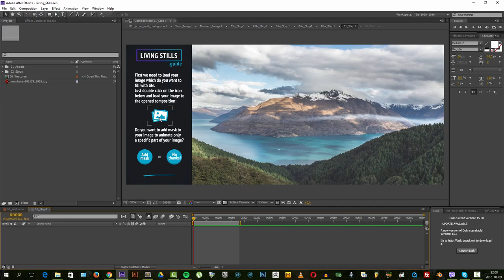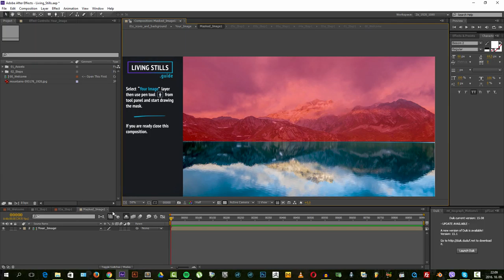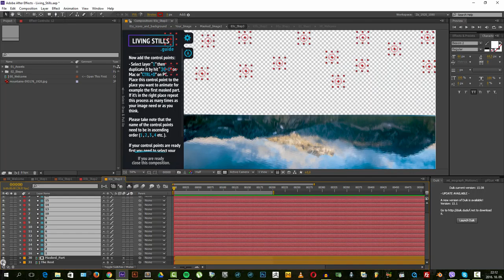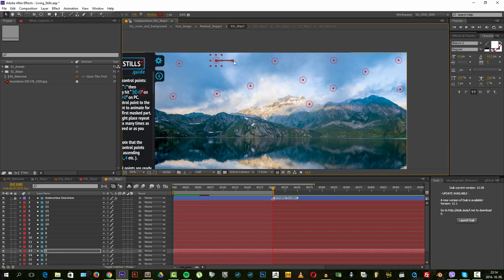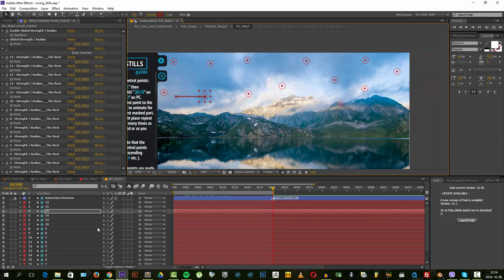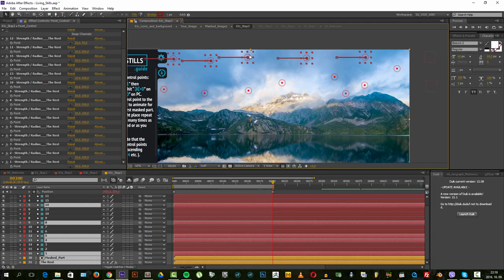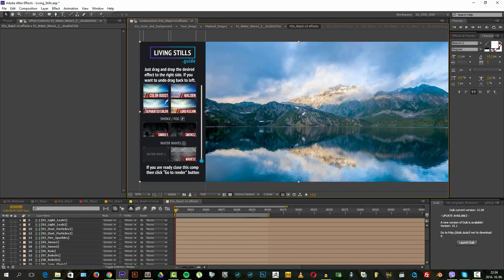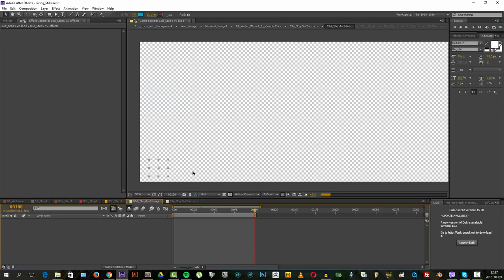Living Stills Videotutorial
Living Stills - Looping Photo Animator
LIVING STILLS is an After Effects template that help you quickly to fill your photos or images with life .
This template is perfects for your intro, simple slideshow or parallax slideshow, corporate opener, travel opener, simple slide, photo album, opener, holiday slideshow or other media. Also you can use it for your trailer, product gallery, demo reel, or elegant reel, holiday slideshow, or to show your summer travel or adventure.
Use Living Stills to design your own vintage story, video for product launch, scrolling slider, urban demo reel, or present a new brand, education video, anniversary, memorial day, wedding day, birthday, company history video, simple slides, workout instruction, lovely opener, dynamic intro.
Create video with Living Stills for application promo, night party, awards package, broadcast, TV show, magazines, websites, company history video, anniversary, christmas, or any special occasions.
You can easily export your video for Youtube, Vimeo, Twitteror other media hosting sites.